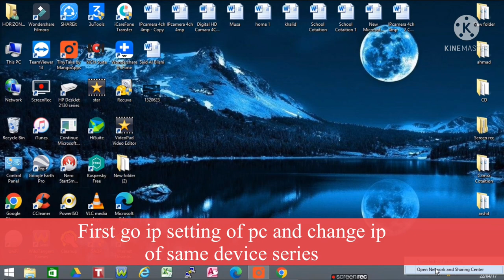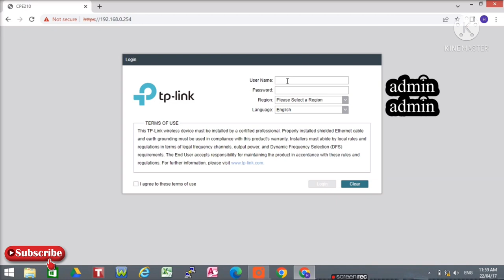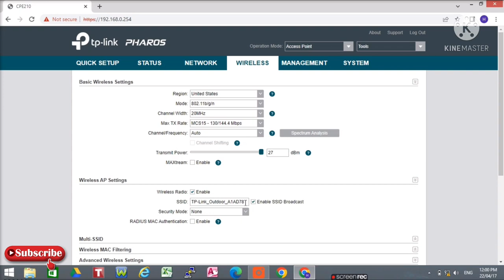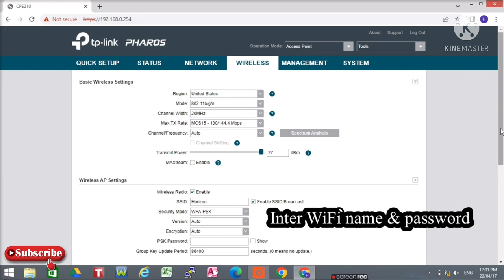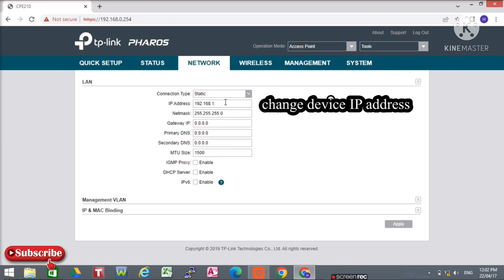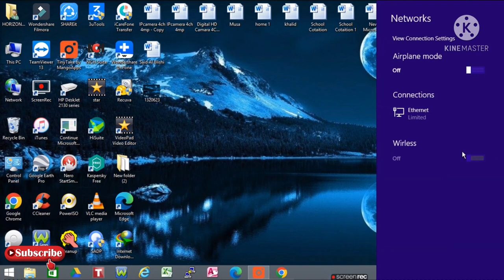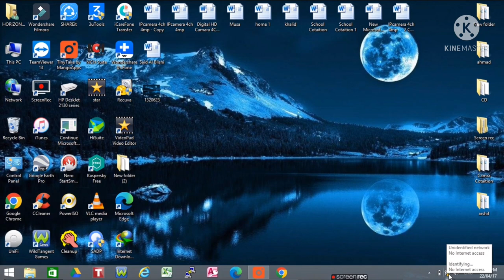TP Link CPE220 / TP-Link CPE220 Access Point Configuration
TP-Link CPE220 Access Point Configuration / TP-Link Outdoor CPE220 Wireless Setup